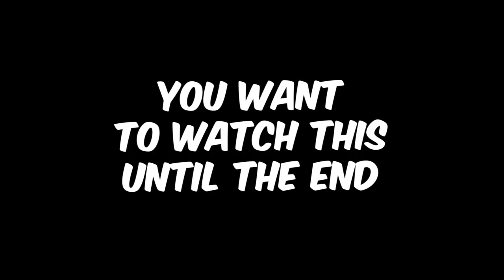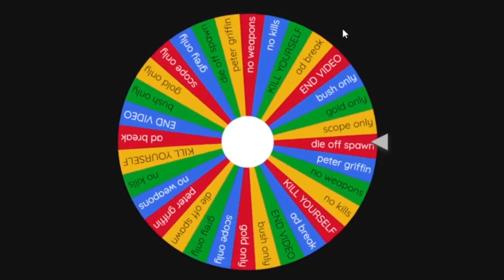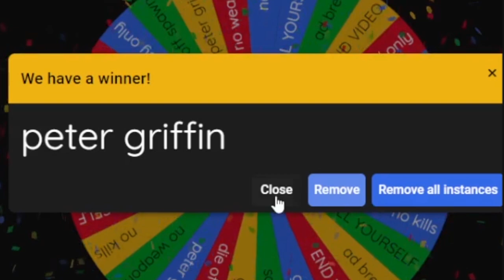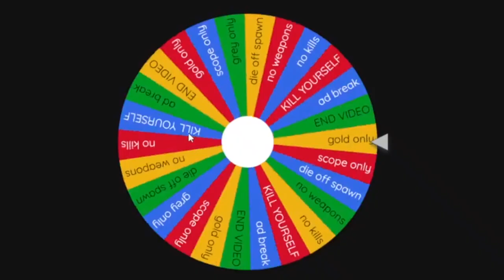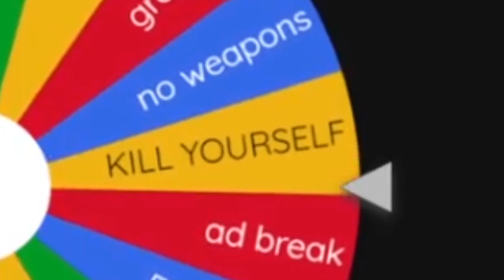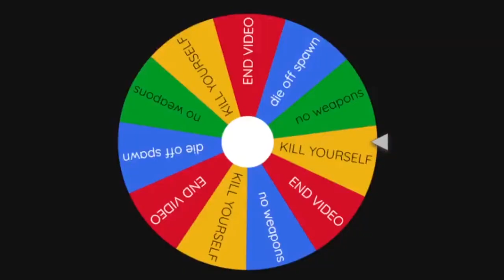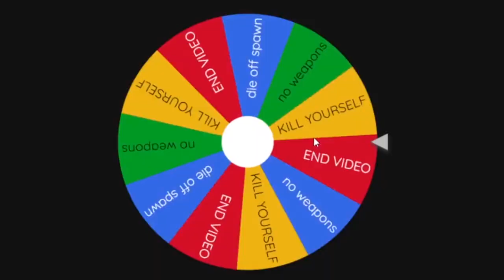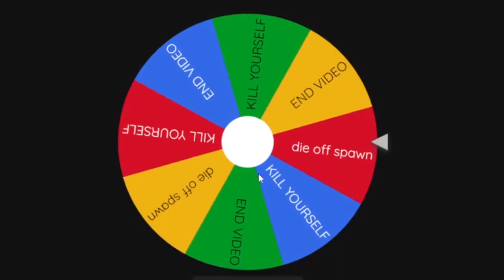1 DEATH = 1 SPIN (CHAPTER 5 EDITION)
WE DOING THIS AGAIN FR
AYYY FROM THE TOP